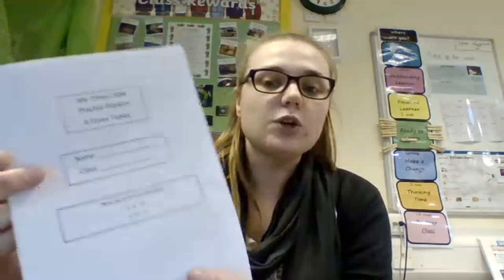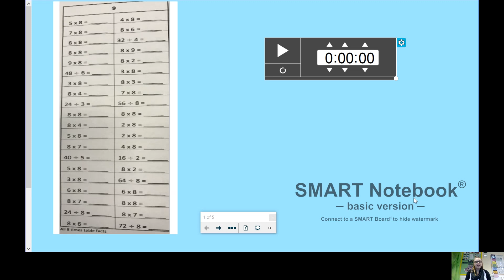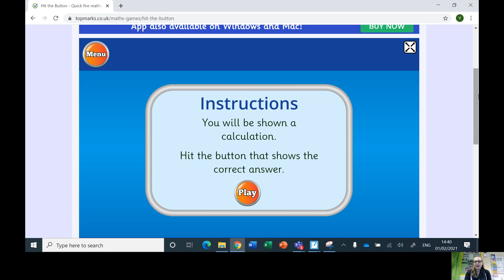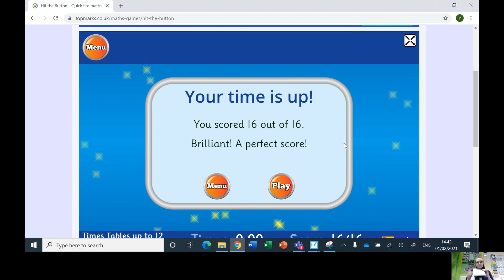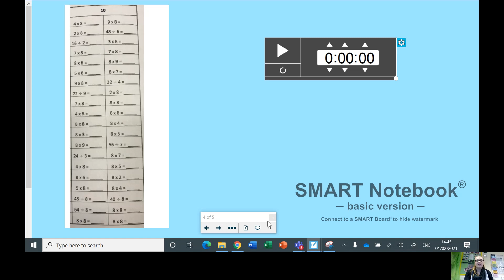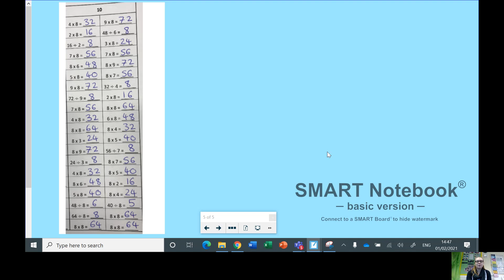8 Times table - Monday 8th February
Year 4
8 Times table
Monday 8th February